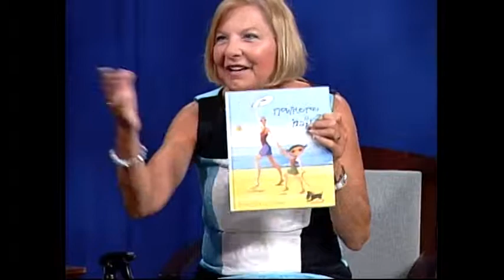Hair & Hair Alternatives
Lucinda welcomes the Twice Baked Twins who discuss cancer and the effects treatment can have including hair loss.